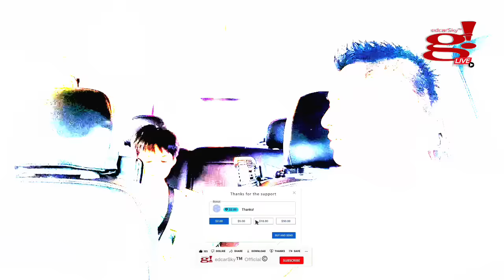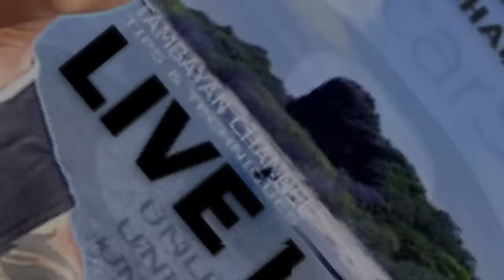Super fun filled kita kitz this Summer Get Together